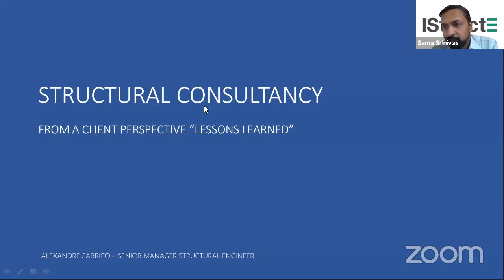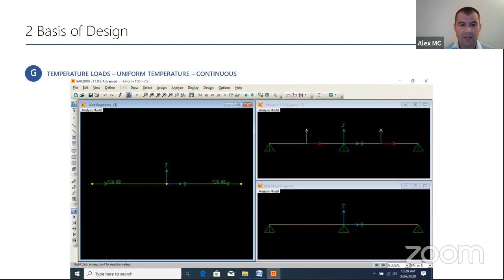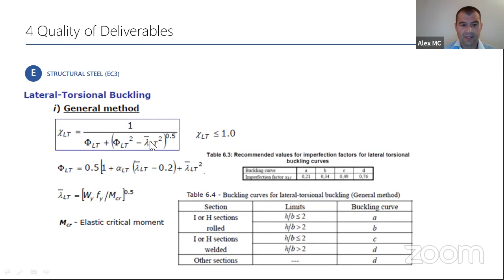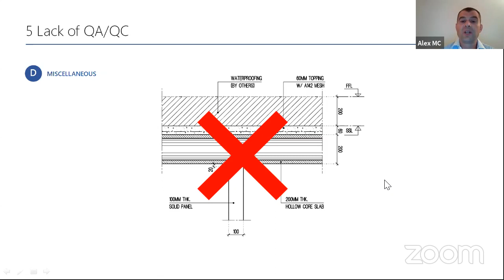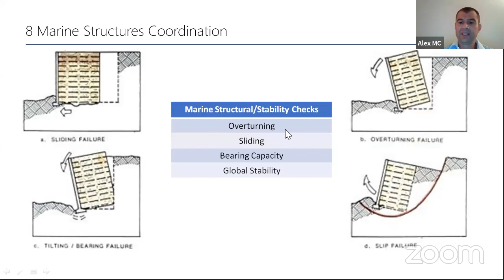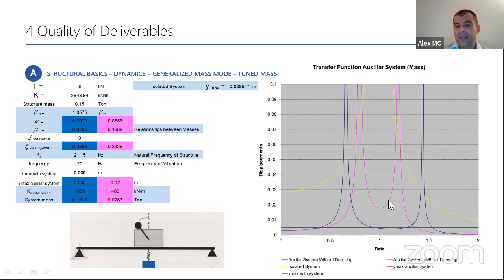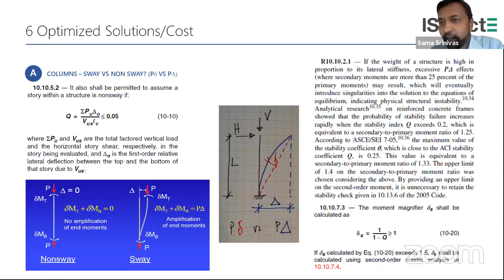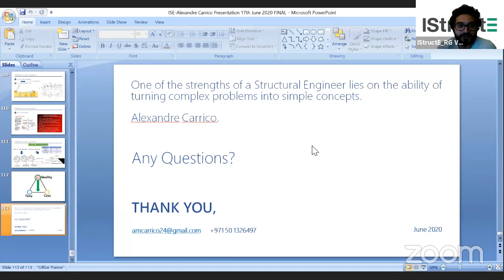CPD Talks : Structural Consultancy from a Client Perspective by Alexandre Carrico